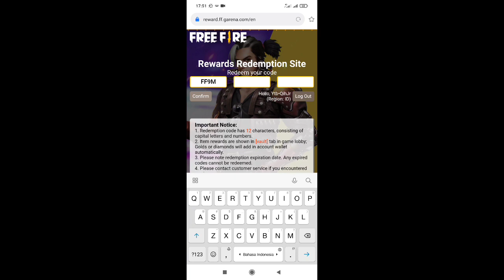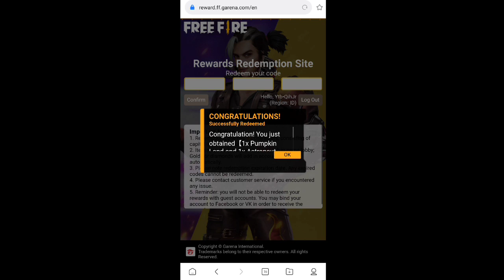KODE REDEEM FREE FIRE TERBARU HARI INI BULAN AGUSTUS 2021